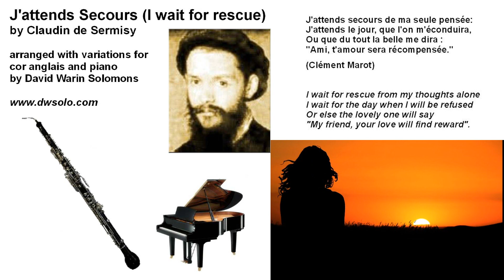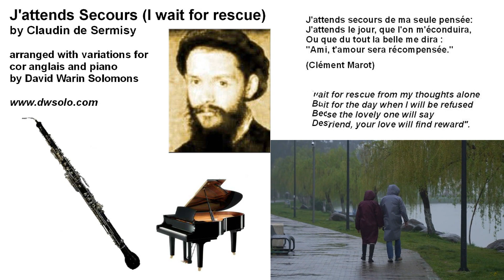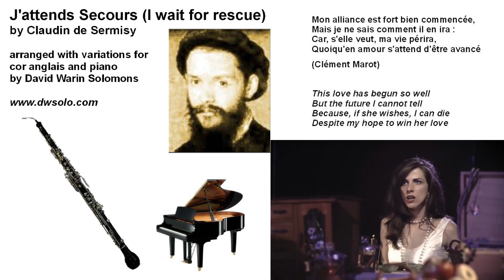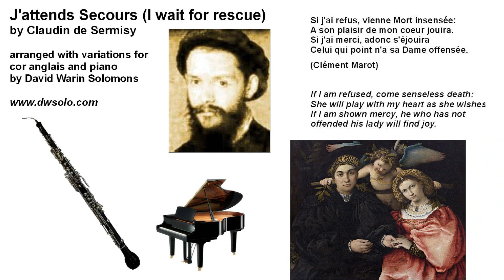Variations on J'attends Secours by Claudin de Sermisy for cor anglais and piano